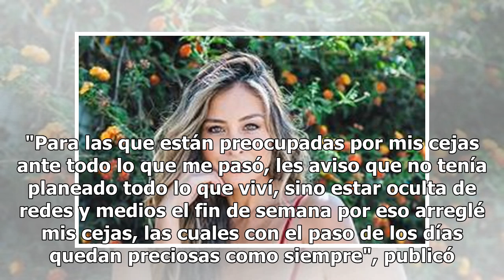Sabrina Sosa muestra cómo quedó su pierna tras el asalto que sufrió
24Horas.cl TVN 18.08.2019 Durante la tarde del pasado viernes, la modelo argentina, Sabrina Sosa, sufrió el violento robo de su vehículo en el Mall Plaza Norte ubicado en la comuna de Huechuraba.  : Ladrones se llevaban a su hijo de tres años: Sabrina Sosa sufre dramático robo de su auto  Leer más  ...